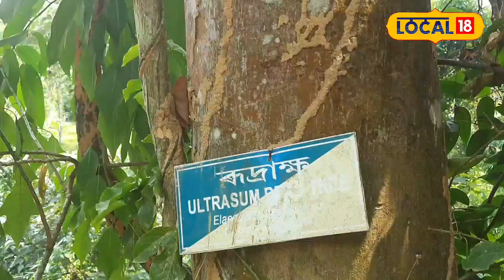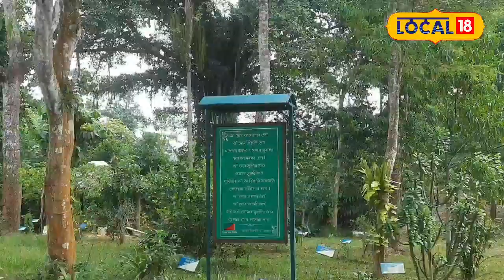অপৰূপ সৌন্দৰ্যৰে ভৰপুৰ গেলেকী সংৰক্ষিত বনাঞ্চল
অসম নাগালেণ্ড সীমান্তবৰ্তী অঞ্চলত থকা গেলেকী সংৰক্ষিত বনাঞ্চল বৰ্তমান সময়ত বিশেষ হৈ পৰিছে। প্ৰাকৃতিকভাৱে  মনোমোহা হৈ পৰিছে গেলেকী বনাঞ্চল#local18